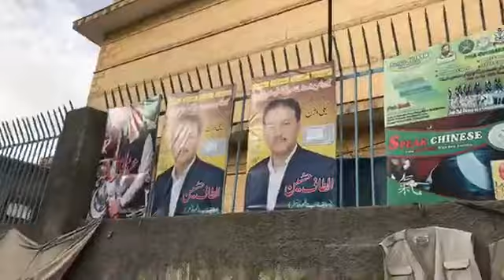Busy Alamdar Road